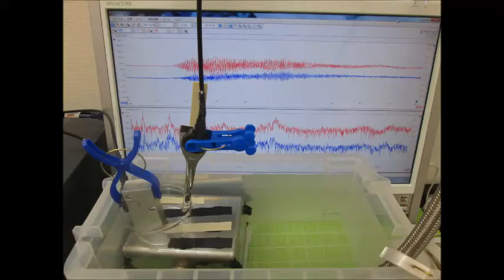音圧測定装置：超音波テスターを利用した実験動画 ultrasonic-labo